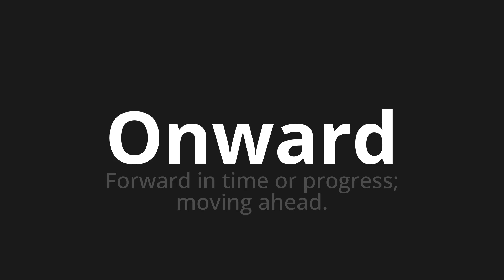How to pronounce Onward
Master the Pronunciation of 'Onward' - which means : Forward in time or progress; moving ahead. 📝 with @PPrononciation 🎓🗣️ - [Your Guide to English]

Learn to pronounce 'Onward' perfectly in English with our easy and engaging tutorial by @PPrononciation! 📖📽️ In this comprehensive video, we provide you with native speaker examples 🗣️👂 and phonetic breakdowns 🎵 to ensure you get the pronunciation just right.

How to say Onward in English